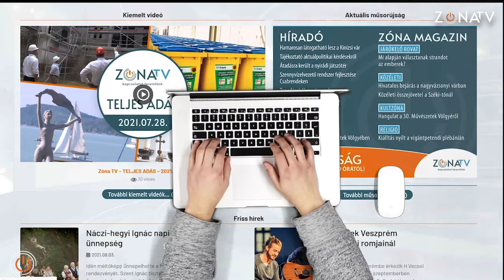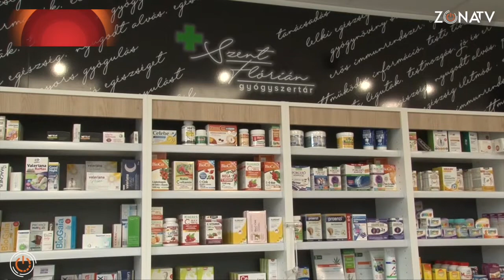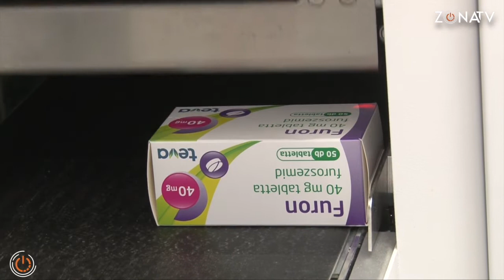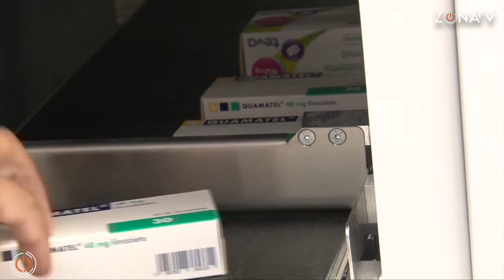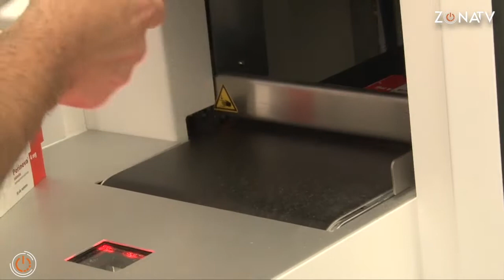MAGAZIN - 2021.09.08.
Járókelő: kinek mi jut eszébe a szüretről?

Szeptember, október a szüret ideje. Vajon napjainkban mennyire élnek a szüreti szokások? Mennyire fontos, hogy a család, a barátok együtt legyenek, szüreteljenek és vigassággal töltsék el az időt? Erről faggattuk a járókelőket, már mutatjuk is!

Új sportlétesítmény épül Sümegen

Sümegen új sportlétesítmény van születőben. A tanuszoda és a szabadidőpark létrehozása után jól haladnak a kézilabda-munkacsarnok építésével. Várhatóan jövő nyár elején készül el a sportolásra, emellett kulturális események, koncertek megtartására is alkalmas épület.

25 éves az Ajkai Képzőművészeti Egyesület

Fennállásának 25. évfordulóját kiállítással ünnepelte az Ajkai Képzőművészeti Egyesület a Nagy László Városi Könyvtár és Szabadidő Központban. A rendezvény résztvevői számos elismerést és ajándékot vehettek át a jeles ünnepen. Fenyvesi Zoltán országgyűlési képviselő emléklappal köszöntötte a jubiláló egyesületet.

Robot a gyógyszertárban

Az egyik sümegi gyógyszertárban alkalmazzák a robot technológiát, amely nagymértékben megkönnyíti a szakemberek munkáját. Az egyik legnagyobb előnye az, hogy a gyógyszerészek nem a tabletták kikeresésével töltik az időt, hanem a betegekkel tudnak foglalkozni. Az újszerű megoldásról a gyógyszertár vezetőjét, Dr. Riedler Editet hallják.